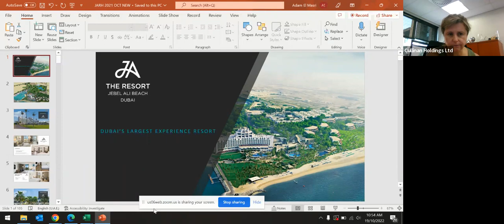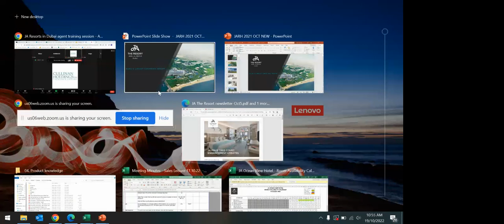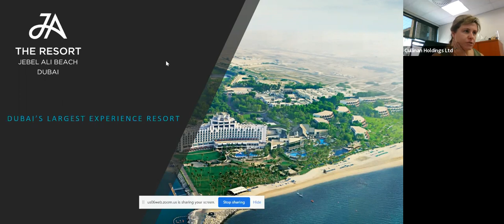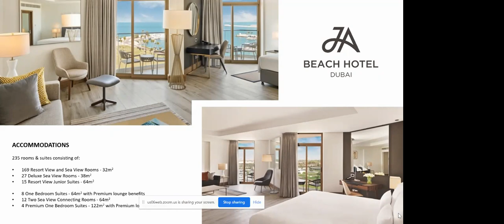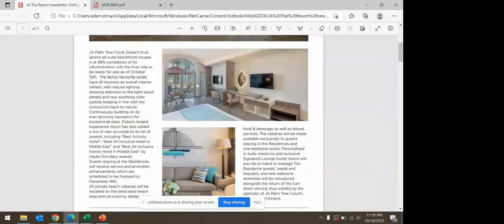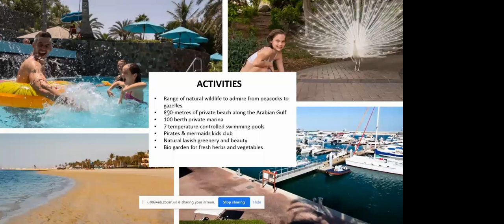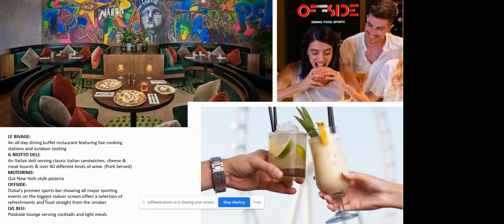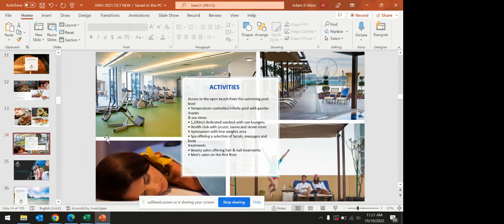JA Resorts in Dubai